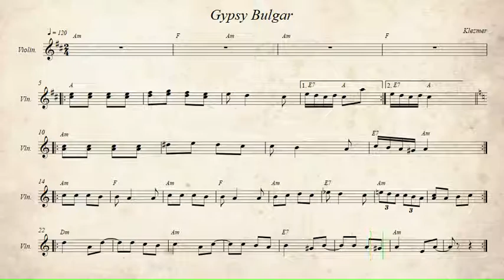Gypsy Bulgar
Klezmer.
Recorded sources:
Sombati - Curiosities
Magnolia Klezmer Quartet - Working Klez